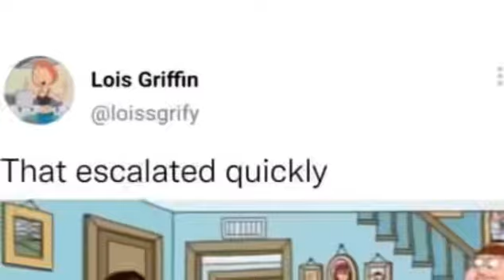(Full Title/This Is Awesome FamilyGuy)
(Full Title: This Is Awesome FamilyGuy instagram awesome)